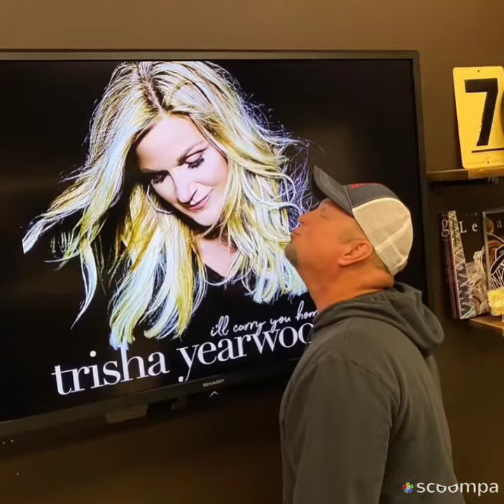for my daughter Trisha and son in law Garth